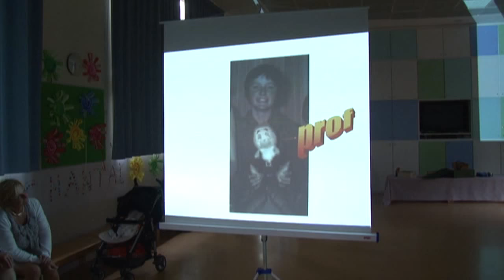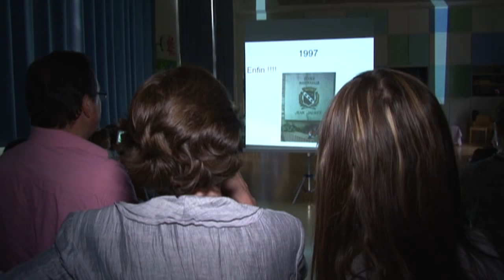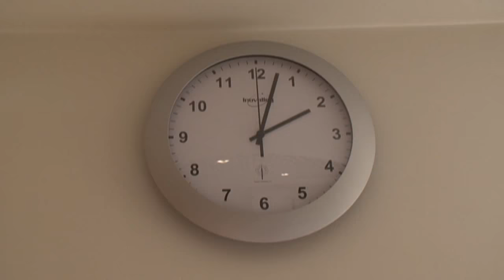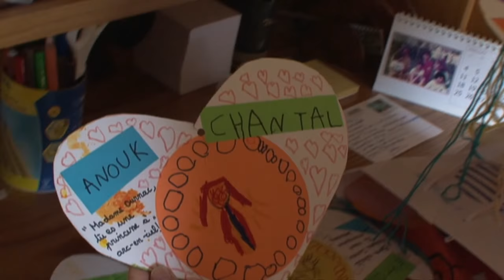Mes derniers jours d'institutrice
Chantal, institutrice, se prépare quant à elle à partir à la retraite après avoir consacré 42 ans de sa vie aux enfants. Elle appréhende le moment des adieux à ses élèves et ses collègues, qui lui ont préparé une surprise émouvante pour l'occasion. Comment va réagir celle qui, pudique, ne montre que peu souvent ses sentiments ?